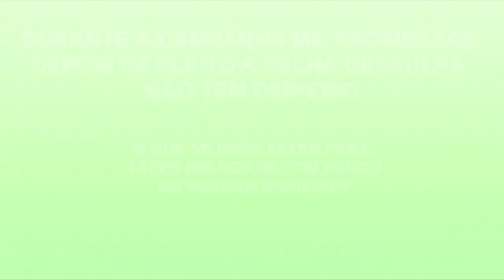O QUE PENSA CADA CANDIDATO: SEGURANÇA PÚBLICA É RESPONSABILIDADE DO GOVERNO?